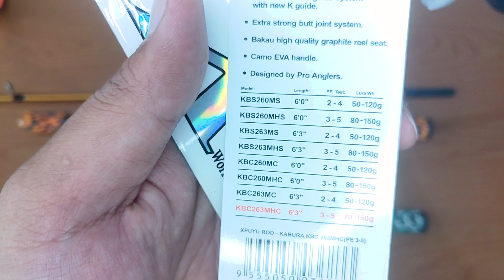HARGA MURAH QUALITAS MEWAH | JORAN XPUYU KABURA SOLID CARBON BLANK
Berikut ini adalah fitur dan spesifikasi lengkap dari video yang saya review @zerofishingita XPUYU KABURA BC :
Features :
Versatile jigging rod.
Superior-grade solid fiberglass blank.
Smart balanced guide system with new K guide.
Extra strong butt joint system.
Bakau high quality graphite reel seat.
Camo EVA handle.
Colours Available - (Gold) GO / (Green) GR

Xpuyu Kabura KBC 260MC
Length - 6' 0"
Action - M
Sections - 2-Sec (Butt Joint)
PE Test : PE 2-4
Lure Wt. : 50-120g
No. of Guide - 7 + Tip

Xpuyu Kabura KBC 260MHC
Length - 6' 0"
Action - MH
PE Test : PE 3-5
Lure Wt. : 80-150g

Xpuyu Kabura KBC 263MC
Length - 6' 3"
Action - M
Lure Wt. : 50-120g

Xpuyu Kabura KBC 263MHC
Length - 6' 3"
Action - MH
Lure Wt. : 80-150g
Untuk info lebih lanjut :
Link pembelian :
Salam satu hobby!! salam strike !!